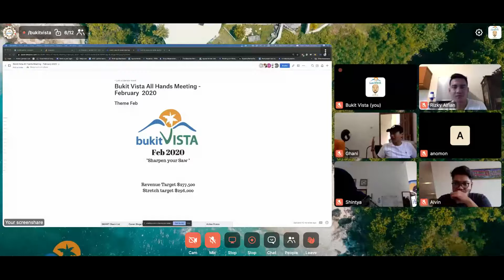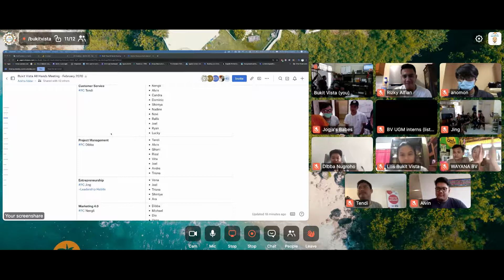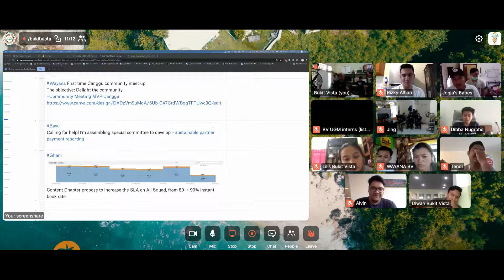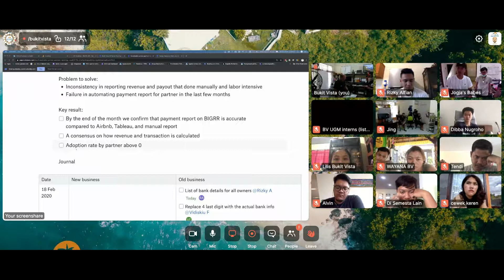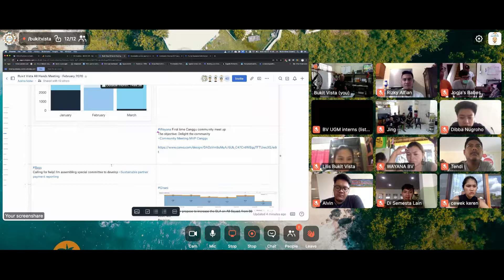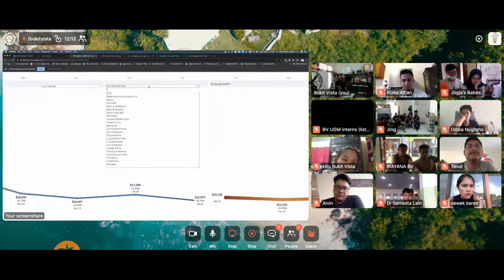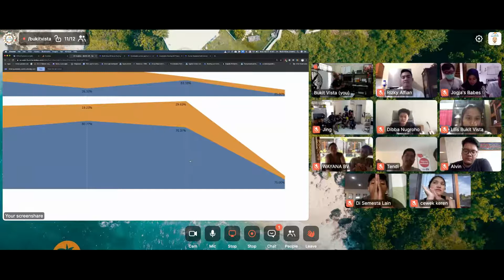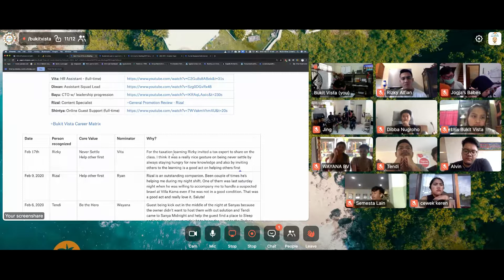Bukit Vista - All-Hands, Feb 17th